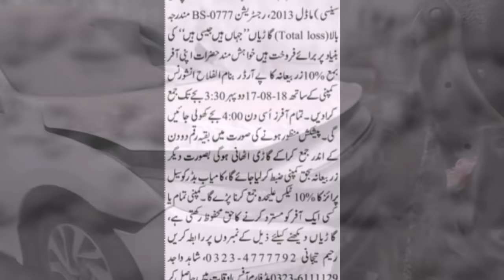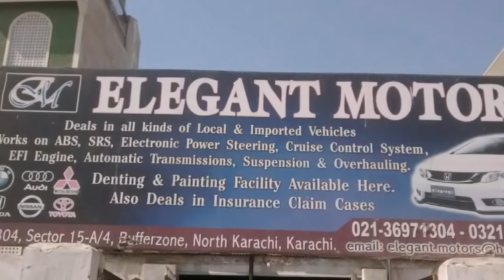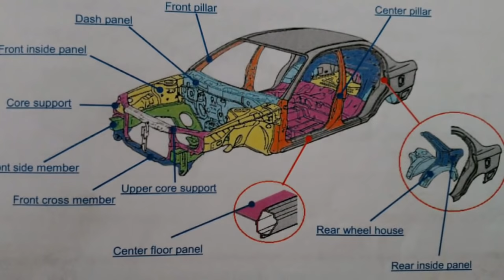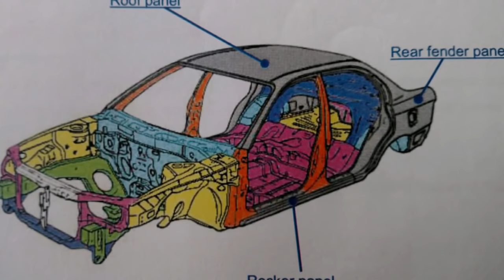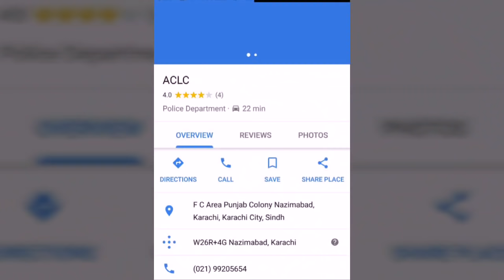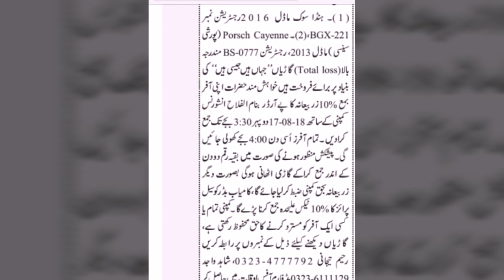Accident Car Auction in Pakistan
Alflah Insurance Company Auction at Karachi
Last Date of Bid Submission on 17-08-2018 before at 03:30pm
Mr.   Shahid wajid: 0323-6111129